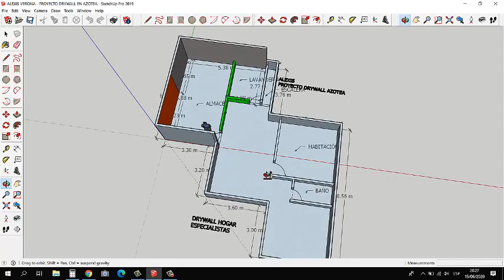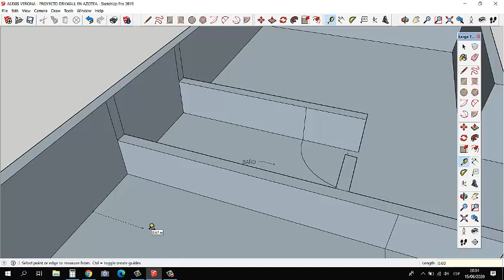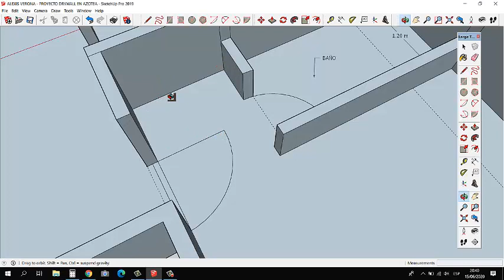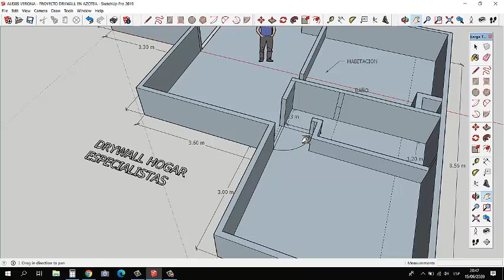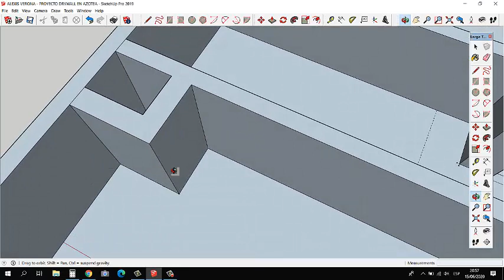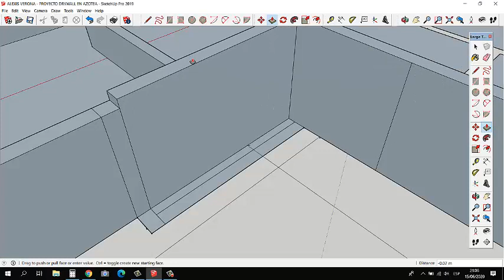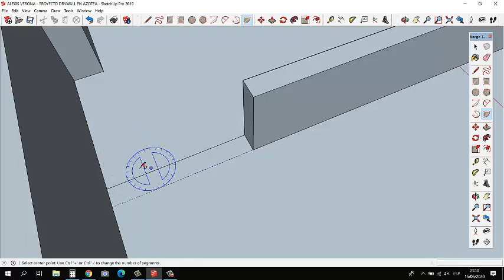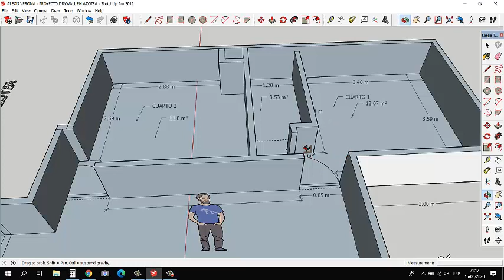Cómo hacer un plano básico para cuartos y baño con drywall Part2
Hacemos los ajustes y cambios a desea nuestro cliente para sus dos habitaciones ma sun baño con drywall que comenzaremos hacer mañana en la azotea del 10mo piso.